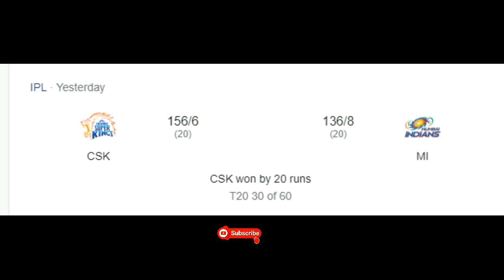IPL 2021 Match Highlights | CSK vs MI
2021 ipl csk vs mi highlights match,
2018 ipl csk vs mi highlights,
2019 ipl csk vs mi highlights,
ipl 2019 final highlights mi vs csk full match,
ipl 2010 final highlights mi vs csk full match,
2021 ipl highlights mi vs csk video match,
vivo ipl mi vs csk highlights,
mi vs csk 2021 highlights video,
csk vs mi highlights 2021 full video,
csk vs mi csk win match highlights 2018,
mi vs csk 2021 highlights yesterday,
mi vs csk 2021 highlights 1 may,
csk vs mi 2019 qualifier 1 highlights,
mi vs csk 2015 qualifier 1 highlights,
csk vs mi 2018 highlights 1st match,
csk vs mi 2020 highlights 1st match,
csk vs mi 2013 qualifier 1 highlights,
ipl 2021 highlights mi vs csk 1 may,
csk vs mi highlights 2021 match 27,
mi vs csk 2 match 2020 highlights,
mi vs csk 2 may 2021 highlights,
mi vs csk 2021 highlights 2 match,
mi vs csk 2020 highlights match 41,
ipl 2020 highlights mi vs csk match 41